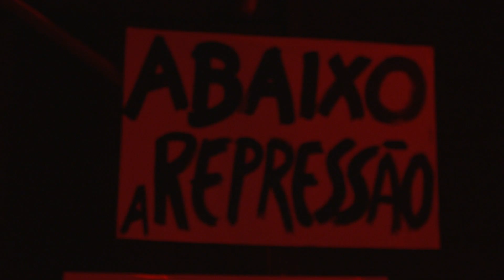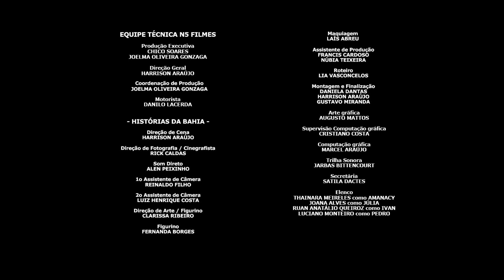Ditadura Militar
Nesse episódio, é abordado o período histórico correspondente à Ditadura Militar na década de sessenta do século XX no Brasil. O contexto cultural, a criação do DOPS, o desenvolvimento do sistema de comunicações, a luta armada e o movimento das "Diretas Já" são assuntos tratados nesse episódio. Uma breve fala do Professor Muniz Ferreira sobre as torturas, engajamento político e exílios ajuda a deixar mais claro o momento histórico em foco.

HARRISON ARAÚJO

Direção de Fotografia / Cinegrafista
RICK CALDAS

Som Direto
ALEN PEIXINHO

1o Assistente de Câmera
REINALDO FILHO

2o Assistente de Câmera
LUIZ HENRIQUE COSTA

Direção de Arte / Figurino
CLARISSA RIBEIRO

FERNANDA BORGES

Maquiagem
LAÍS ABREU

FRANCIS CARDOSO
NÚBIA TEIXEIRA

Roteiro
LIA VASCONCELOS
LILIH CURI
RONALDO MAGALHÃES

DANIELA DANTAS
HARRISON ARAÚJO
GUSTAVO MIRANDA

Arte gráfica
AUGUSTO MATTOS

Supervisão Computação gráfica
CRISTIANO COSTA

Computação gráfica
MARCEL ARAÚJO

Trilha Sonora
JARBAS BITTENCOURT

Secretária
SATILA DACTES

Motorista
DANILO LACERDA

Elenco
THAINARA MEIRELES como AMANACY
JOANA ALVES como JÚLIA
RUAN ANATÁLIO QUEIROZ como IVAN
LUCIANAO MONTEIRO como PEDRO